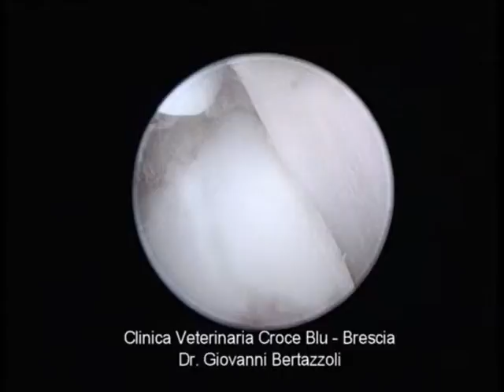LEGAMENTI CROCIATI GINOCCHIO NORMALI